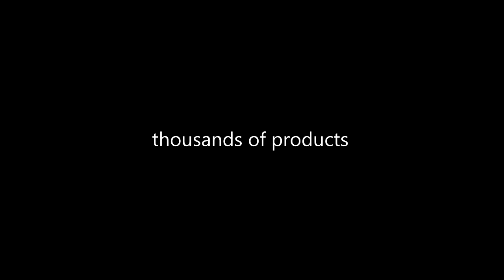HQ ETUI POKROWIEC OBUDOWA TYŁ TPU do ZTE Kis 3 III